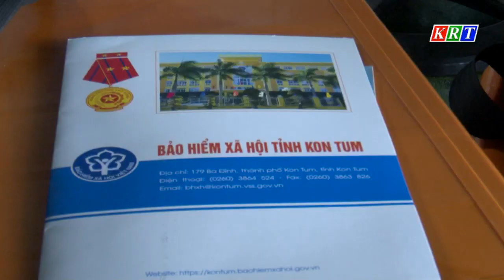Chi trả lương hưu, trợ cấp BHXH cho hơn 11.000 người